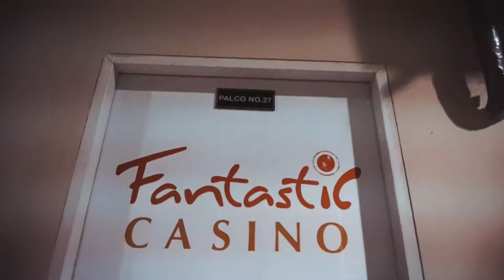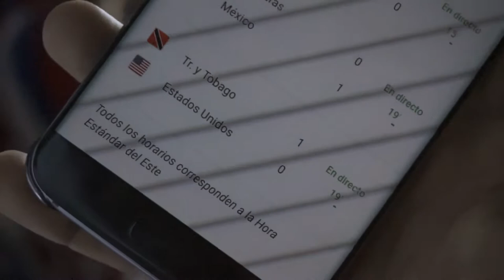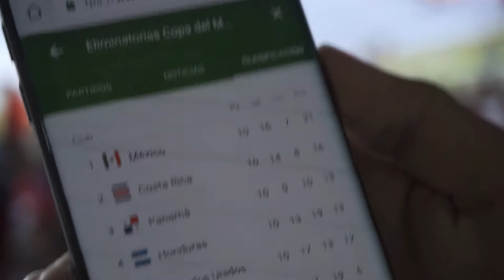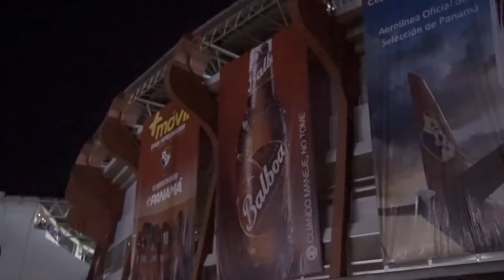Estuve en el PARTIDO que CLASIFICÓ a Panamá a su PRIMER MUNDIAL DE FÚTBOL ||| VLOG PANAMÁ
Primera vez que visito el estadio nacional Rommel Fernández, en la Ciudad de Panamá. Y para mi suerte fue el partido que nos llevó al mundial de fútbol RUSIA 2018. ¡Fue toda una locura en las gradas! 🤯

Por lo que es obligatorio contar con el permiso del propietario del vídeo para usarlo fuera de la plataforma. De no cumplir con lo anterior, se procederá de inmediato con la denuncia por derechos de autor.

📥 COMENTA tu opinión de este video.😁

👍🏽 Si te gustó, y te gustaría apoyarme COMPÁRTELO con tus amigos.🤗

🟧DATOS TÉCNICOS:
💡📝Pre-producción, 📹producción y 💻post-producción:  IM Media

💰Si te agrada el contenido, puedes DONAR para APOYAR este proyecto:
🔵 yappy: immedia 🟠

🟦EL EQUIPO QUE UTILIZO:

📸 CÁMARA PRINCIPAL
📸 CÁMARA SECUNDARIA
📹 CÁMARA DEPORTIVA
📷 LENTE ESTRELLA

❗ Los enlaces mostrados anteriormente pueden participar en programas de referidos, lo que al comprar cualquier artículo con alguno de ellos estarías apoyando al proyecto con una comisión pagada por las tiendas. ¡Gracias!